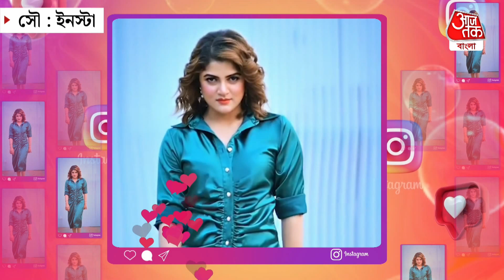তীব্র গরমে আমপানা পোষাকে আরও উষ্ণ শ্রাবন্তী | Srabanti Chatterjee | Tollywood Gossips